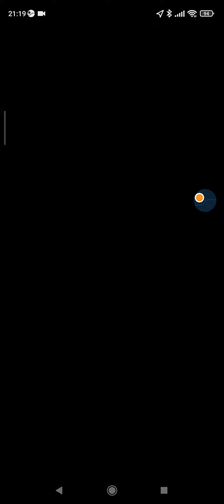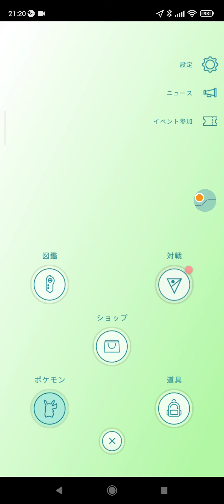【ポケモンGO】野生のテッカグヤをゲット！？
野生のテッカグヤをゲットしました！？